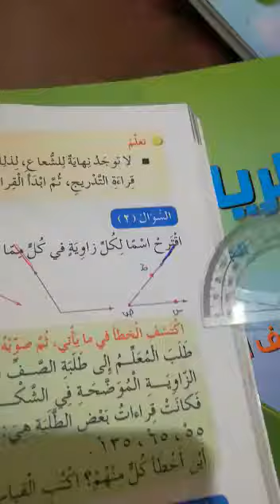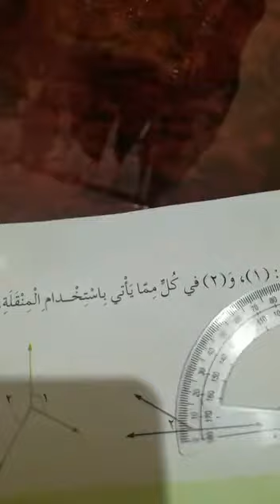April 13, 2020(5)